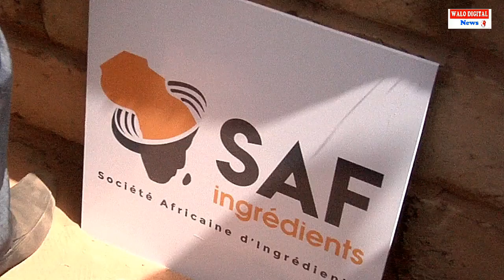AGRICULTURE: UNE USINE DE 15 MILLIARDS POUR TRANSFORMER L'OIGNON DANS LA VALLEE DU FLEUVE SENEGAL